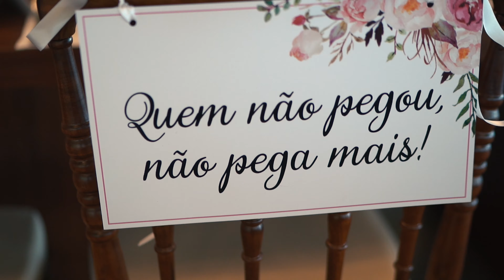Casamento com Por do Sol Maravilhoso de Campo Grande para Bibi e Alex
Highlights (clipe) do casamento de Bibi e Alex.